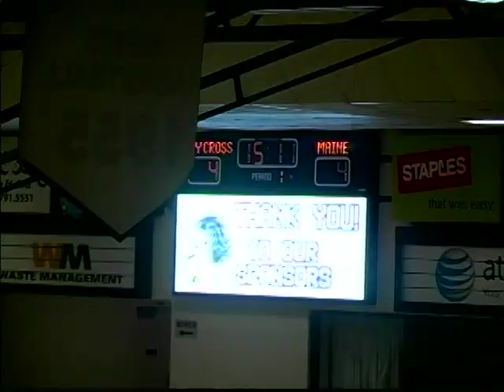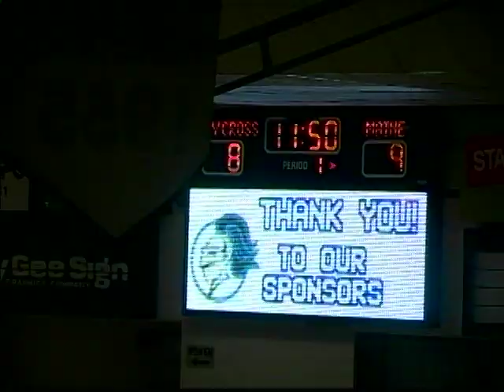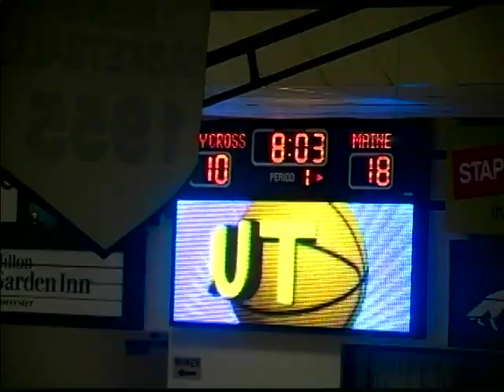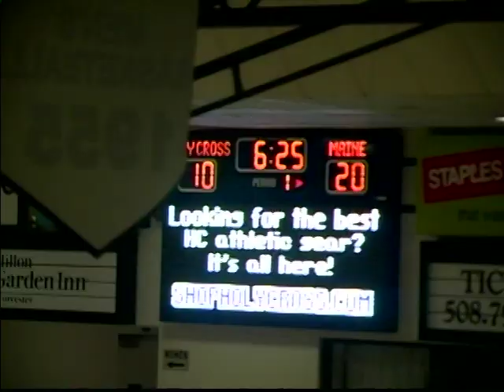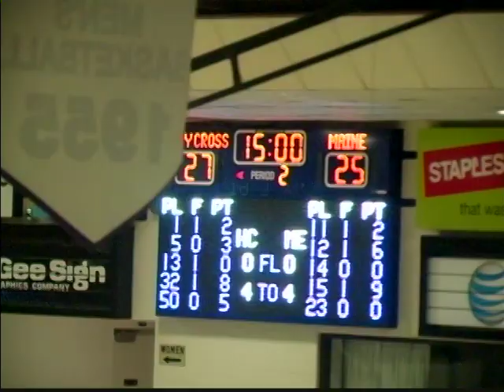Mainevs.Holy Cross part 1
Umaine Basketball vs Holy Cross Part 1